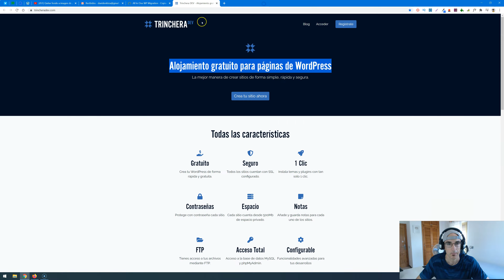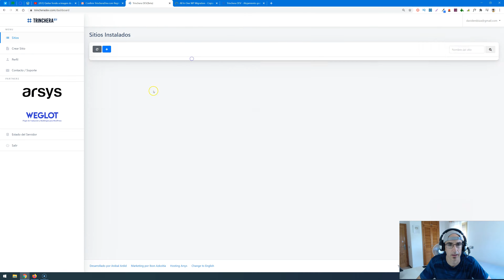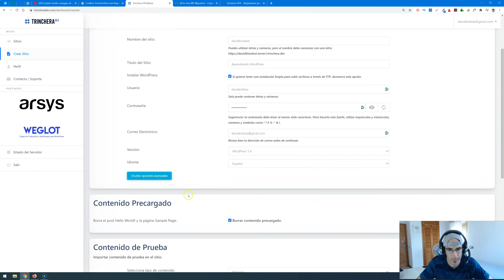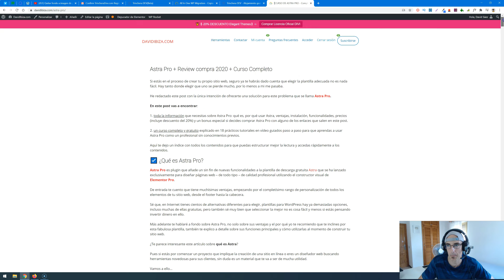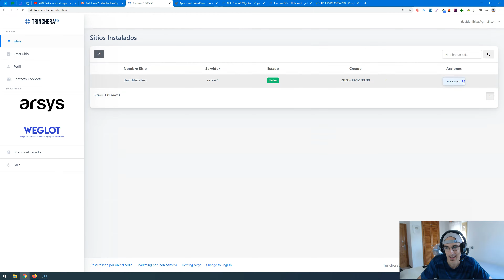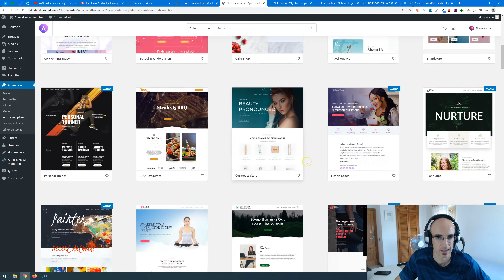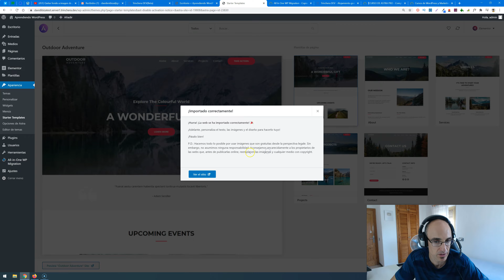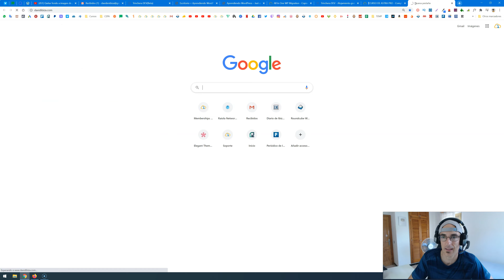WordPress de Pruebas Gratis con Trinchera DEV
★ Links Importantes ★